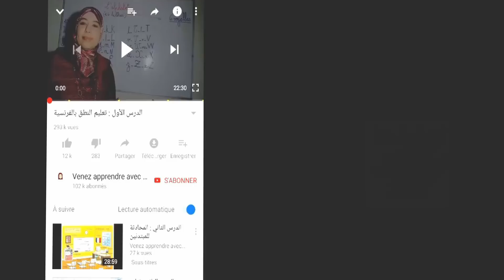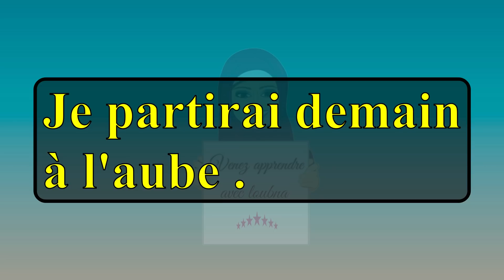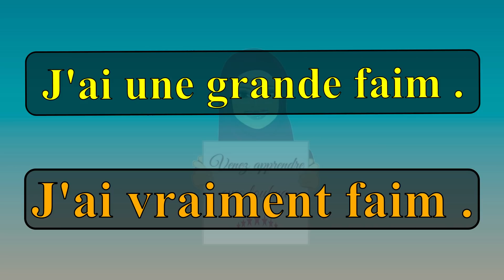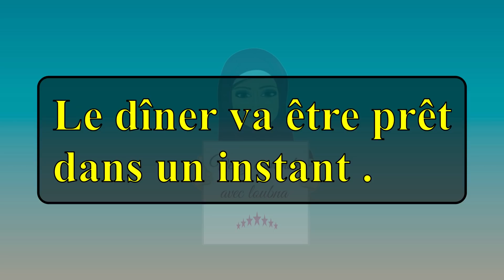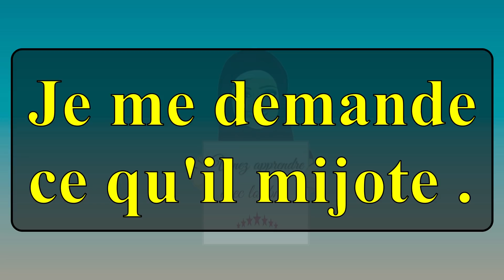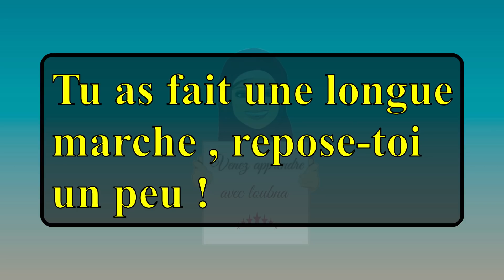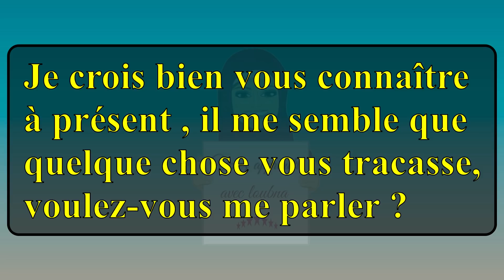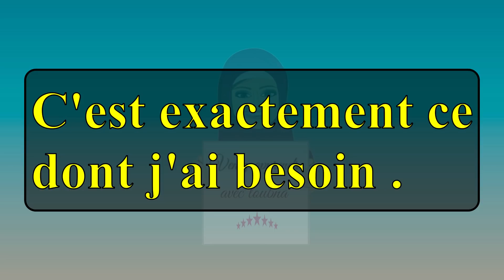Leçon 12 : Apprendre à parler français réellement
هذه طريقة تساعدكم على متابعة الدروس على القناة بالترتيب ،يمكنكم اتباع الخطوات التالية ، علما ان دروس القناة مرتبة في قوائم التشغيل

، تشاهد حلقة من هنا و حلقة من هنا بالترتيب المقترح في كل سلسلة.

مع التركيز على النطق الصحيح ،و ذلك بتوقيف الفيديو و إعادة الجمل بشكل صحيح ، هكذا تنمي مهارة الاستماع لديك و التحدث في نفس الوقت.

 يوميا بأي ترتيب تريده (لا تكتب اي شيء من القواعد و لا تتعمق فيها)  فقط ركز مع الدرس، و افهم القاعدة جيدا ،و حاول أن تجعلها منطقية في عقلك، ثم في اليوم الموالي انتقل الى الدرس الذي يليه ،و بعد انهائهم أعد من الأول بنفس الطريقة.

4) نفس الخطة تتبعها مع دروس سلسلة la conjugaison ثم اختم المستوى الأول بدرس la dictée.

5) بعد هذا تكون جاهزا للانتقال إلى دروس المستوى الثاني على القناة، و هنا تتابع سلسلة الجمل الأكثر استعمالا في الحياة اليومية
،سواء بالترتيب الموجود في السلسلة ،او حسب ترتيب انت تريده ، ثم تنتقل الى سلسلة التحدث الخاصة بهذا المستوى

بالتوفيق للجميع